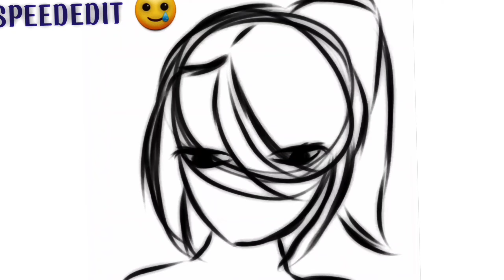A video I made because im bored asf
Hi

Yes the drawing took me 30 minutes （╹◡╹）